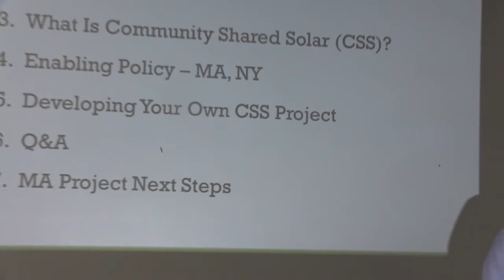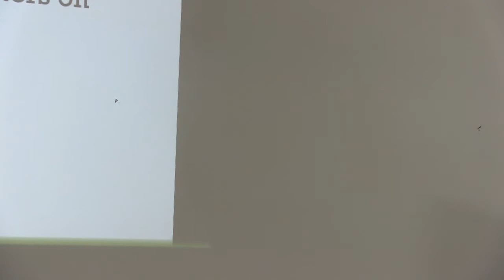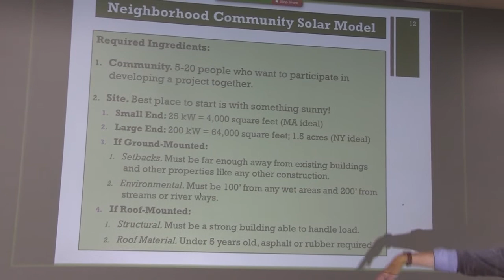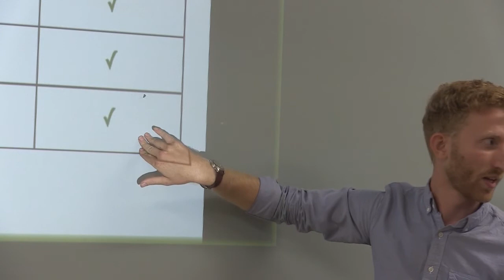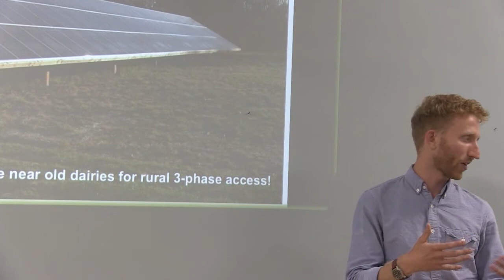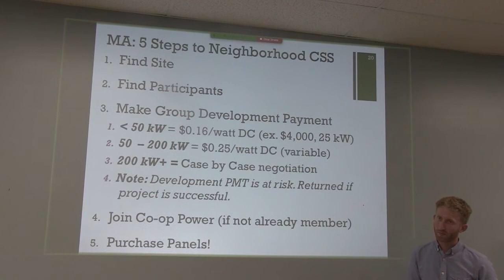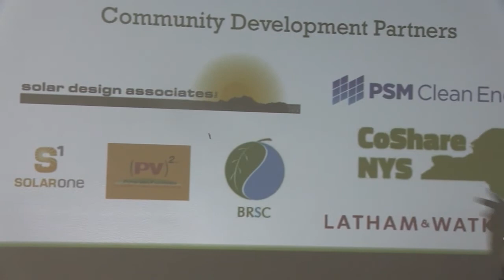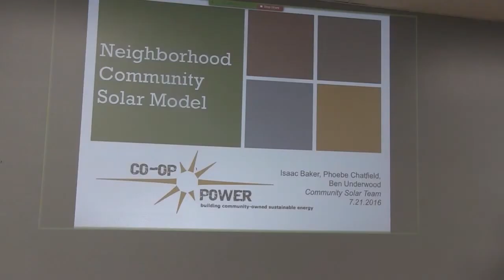Microbrew Community Solar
A presentation on Community Solar by Isaac Baker of Co-Director of Community Solar, Coop Power, recorded on July 21, 2016 and produced by Joyce Palmer-Fortune.